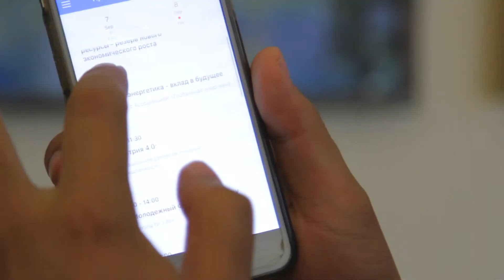Мобильное приложение Qurultay